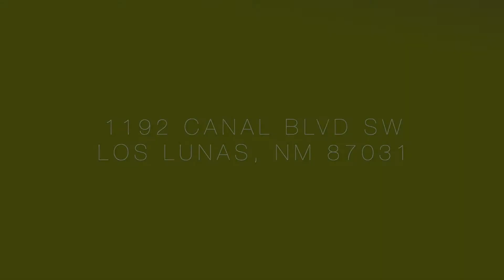1192 Canal Blvd MLS